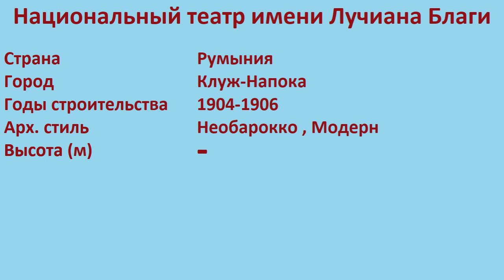Национальный театр имени Лучиана Благи (Клуж-Напока)